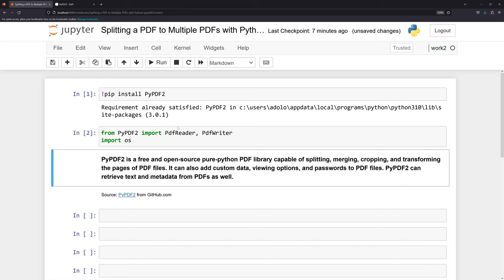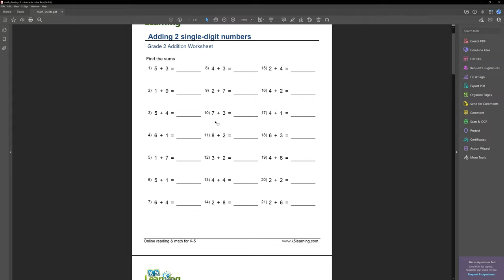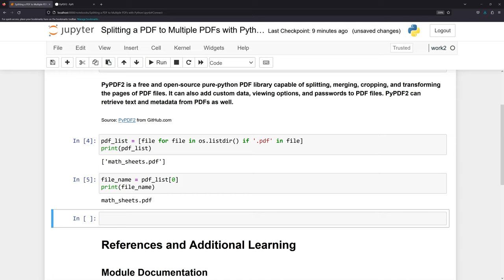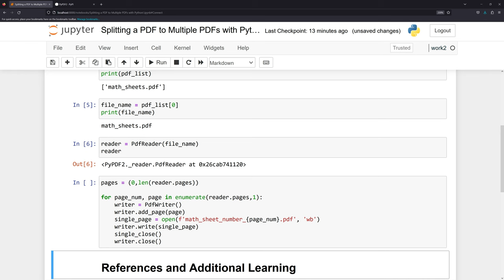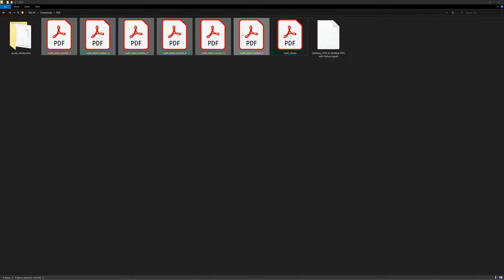Splitting a PDF to Multiple PDFs with Python!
Tutorial on splitting a single PDF file into multiple PDF files.

The notebook can be found in the "Python" folder within the below repo.

|-Video Chapters-|
0:00 - Intro
0:30 - Installing and importing PyPDF2
0:55 - Reviewing the PDF that will be split
1:17 - Saving the PDF filename into a variable
2:24 - Reading the file with PdfReader
2:48 - Creating separate PDF files by page
5:13 - References and additional learning